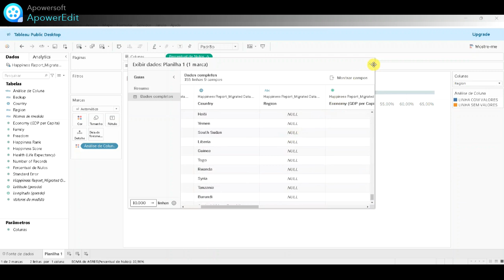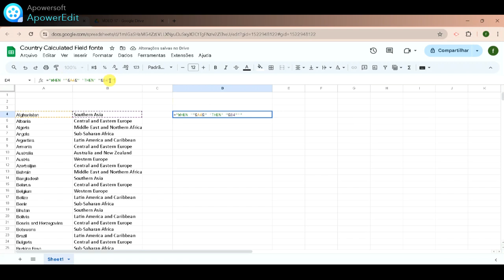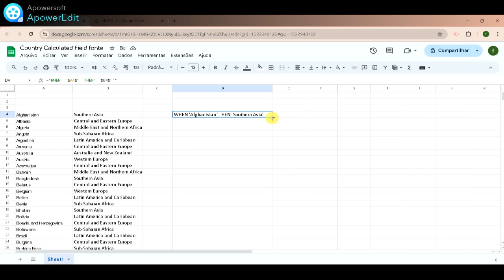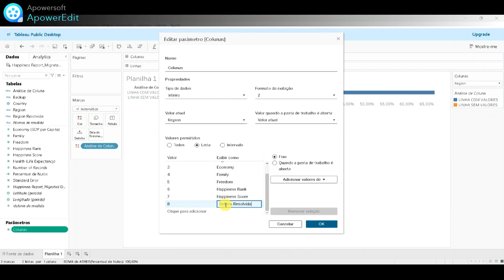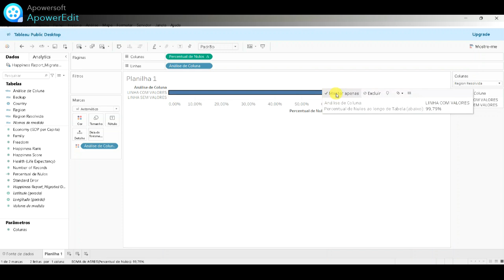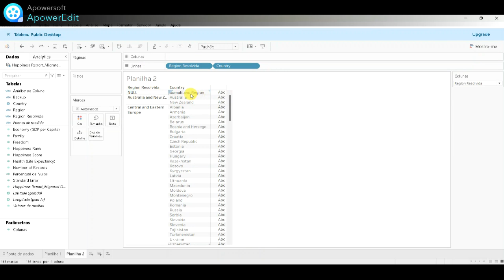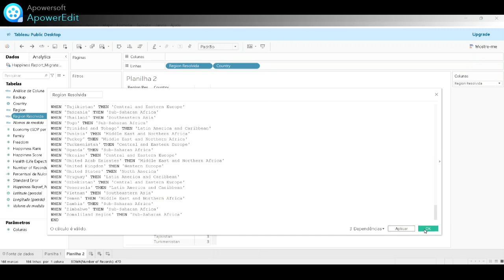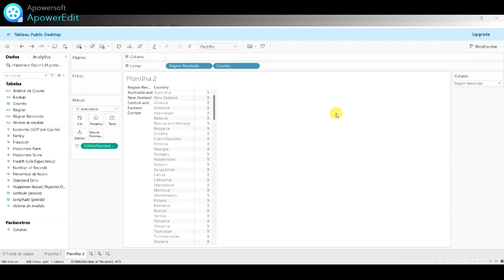VÍDEO 18 - RESOLVENDO PROBLEMAS COM VALORES NULOS NO TABLEAU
Vamos realizar mais umas alterações para resolver o problema da coluna Region.